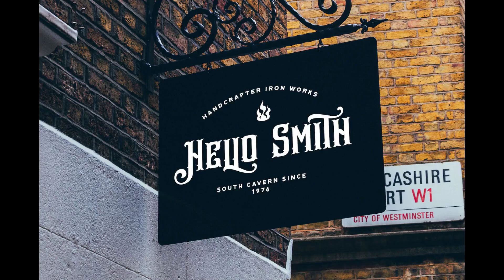Hellios Gothic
Hellios Gothic is a blackletter font that draws inspiration from the Victorian Era and will stand out on any of your projects

Like free fonts? Creative Fabrica has thousands of free fonts that you can download and use commercially.